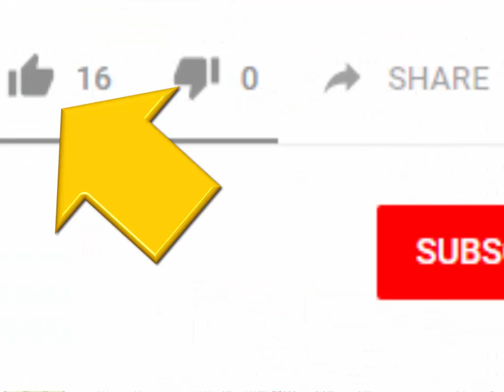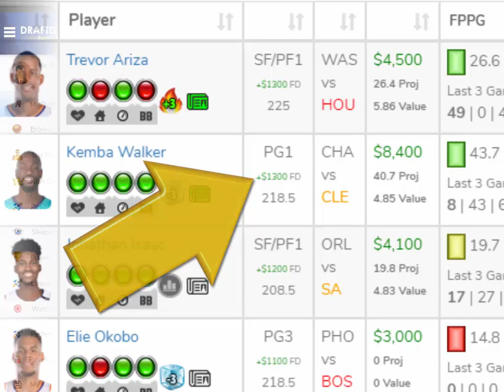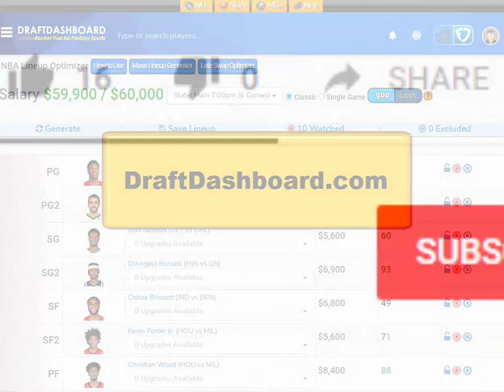NBA DraftKings Picks + FanDuel Picks 4/29/2021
NBA DraftKings Picks + FanDuel Picks 4/29/2021 Top NBA DFS Picks for Today Thursday April 29. Try our DFS Lineup Optimizer, Fantasy Basketball Advice, DFS Strategy and Winning DFS Lineups for Tonight!